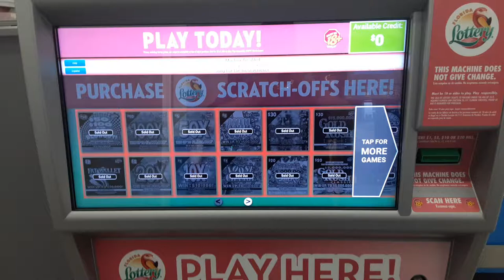All the Florida lottery scratchers are sold out! Omg